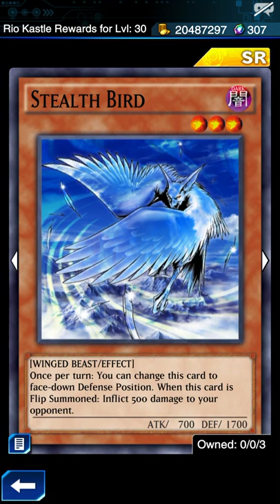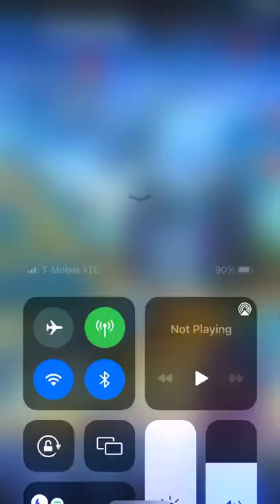Yugioh Duel Links: First time dueling Rio Kastle.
I know she didn’t put much of a fight in this duel, hopefully she will next time I duel her as level 40.
Game Used: Yugioh Duel Links
Device Used: IOS
App used to record: Go Record